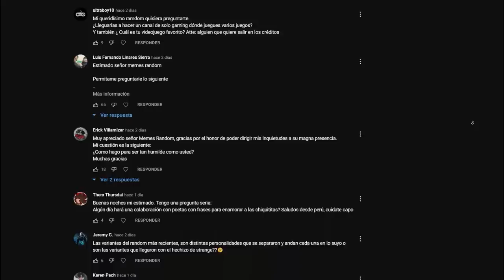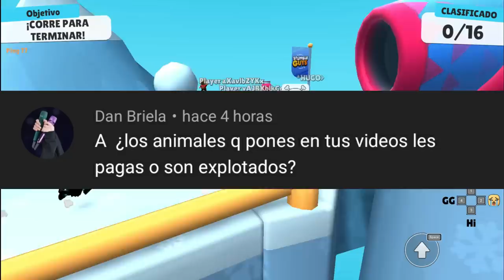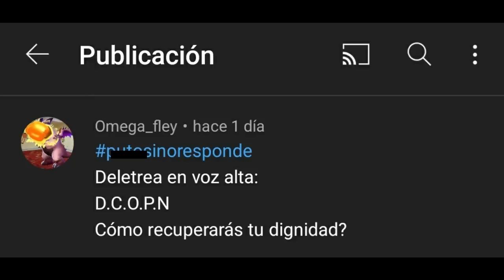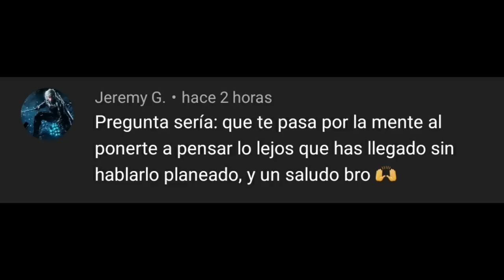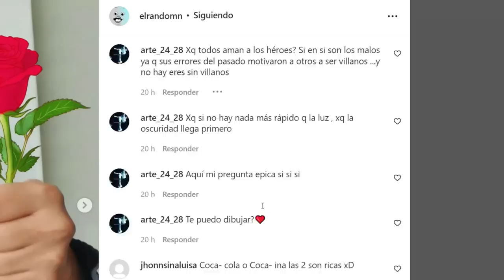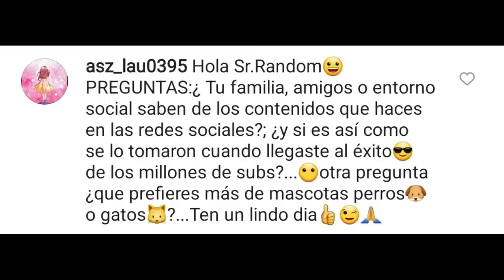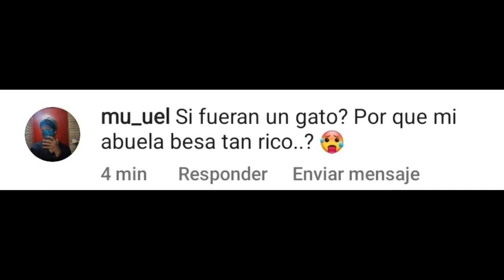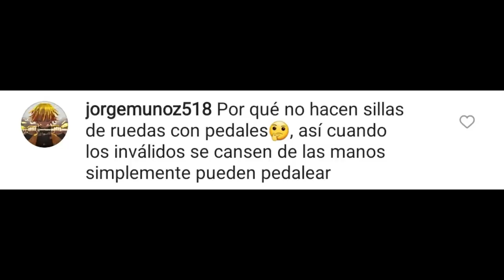MEMES RANDOM RESPONDE #2